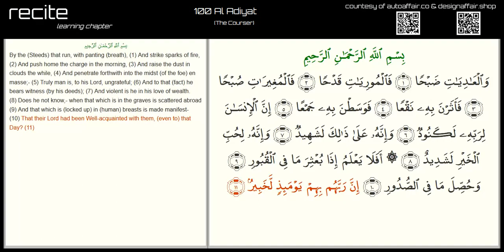100 Al Adiyat The Courser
Welcome to our Learning Chapter RECITE